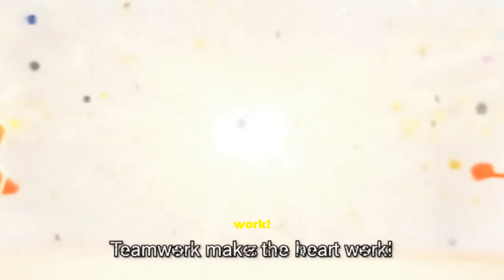Episode 1 | Your Heart Goes Boom Boom! | Dr. Welly & Pumpy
Welcome to the very first episode of Dr. Welly’s Body Adventure! 💙

Today, Dr. Welly and his cheerful buddy Pumpy the Heart take you on a fun journey inside the human body to discover how the heart works — how it pumps, why it beats, and how it keeps us alive and full of energy!